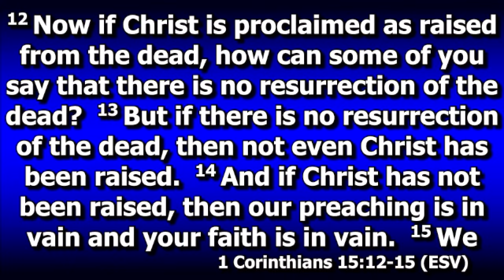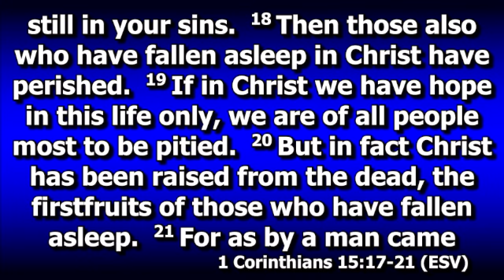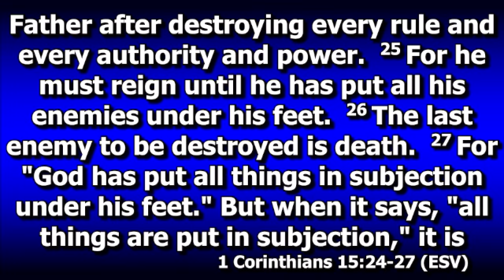Resurrection Hope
April 9th, 2023; 1 Corinthians 15: 12-28